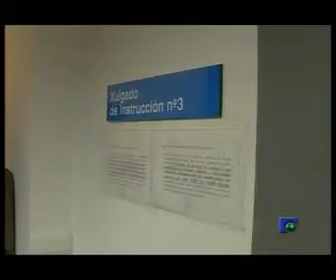INFORMATIVO 09 12 2011 PARTE 1